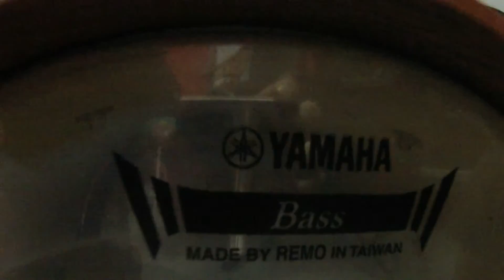RBand - Jamming - R4Penang Reheasal